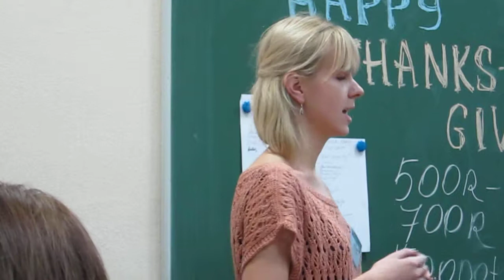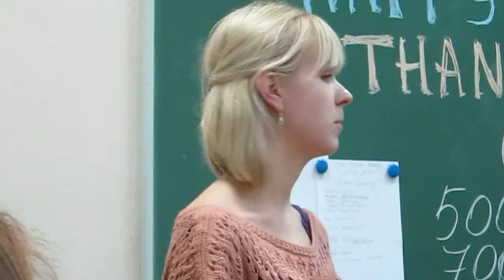Moscow Free Speakers 21 11 2013 TT speaker Olga Kovtyukh